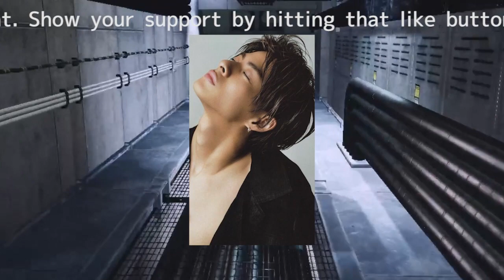兄弟の絆が試される？平野紫耀と莉玖の便乗商法をめぐる賛否両論